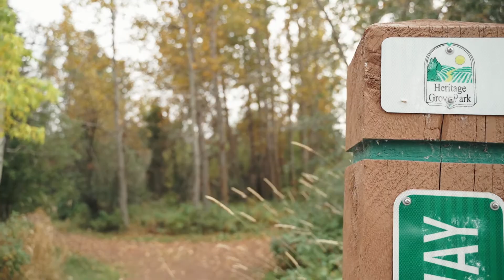GORGEOUS 2-STOREY IN MATURE MILLGROVE $399,900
Beautiful 2 storey nestled on a large corner lot in the mature neighborhood of  Millgrove.  This house oozes family and comfort from  the moment you drive up.  When you enter you are immediately drawn to the huge dining room boasting hardwood floors, wood paneling and a cozy gas fireplace. If you don't need a dining area, it could be used as a second family room. The main floor also includes a large living room with west facing windows, a reading nook (great spot for a home office), 2 pce bathroom, main floor laundry and a functional white kitchen with SS appliances and patio doors leading to your private deck. Upper level has 4 BEDROOMS! With the master having his and her closets and 3pc ensuite. The basement is perfect for the teenagers in the family with 2 separate living areas, 3pce bath and huge storage room. The yard is a private Oasis with a 2 tiered deck, tons of flower beds, trees and a 24x24 double detached garage. Located across from the Heritage Grove Park . Close to schools and all amenities.
Mls#E4215199
Call or text Monica for your private viewing